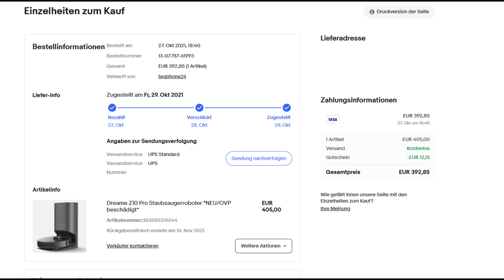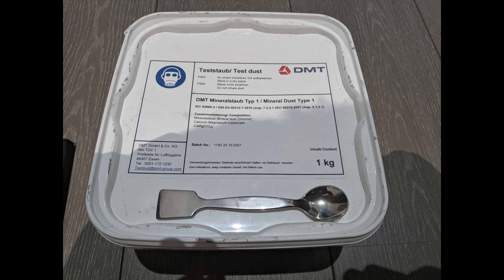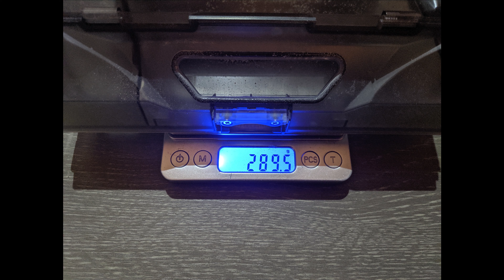Dreame Z10 Pro - Dreame D9 - Test mit Prüfstaub - Dreames "Bürstenlücke" - vor Kauf ansehen ;D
Folgevideo zu , danke an Sebastian.
Dreames Bürstenabstand zur Reinigungsfläche sorgt für ein suboptimales Reinigungsergebnis.
Firmwares : 3.5.8_1100 (D9), 4.1.8_1099 (Z10 Pro)

Die verwendeten Roboter, der Prüfstaub und sonstige Materialen wurden selbst gekauft.